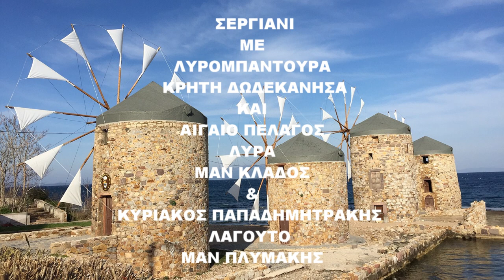Και τωρα η ωρα Εναντια στο κορωνοιο ΛΥΡΑ ΚΥΡ ΠΑΠΑΔΗΜΗΤΡΑΚΗΣ ΜΑΝ ΚΛΑΔΟΣ ΛΑΓΟΥΤΟ ΜΑΝ ΠΛΥΜΑΚΗΣ